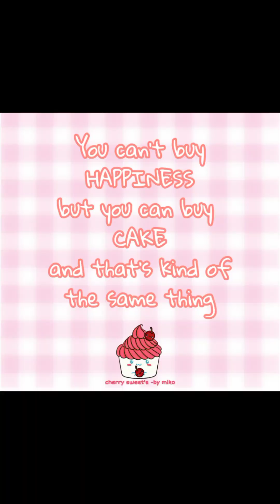Boho Style Birthday Cake Decoration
Freshly baked. 🥰🥰
Book your order with us!

We offer:
💜 Money Pulling Cake
💜 Baby Monthsary Cakes
💜 Customized Pull Apart  Cupcakes
💜 Chiffon Cakes
💜 Moist Chocolate Cakes
💜 Customized Cupcakes
💜 Banana loafs
💜 Caramel Bars

We are located in Banay-banay Cabuyao, Laguna
We do meet ups and delivery with fee 💜

✅ PLACE YOUR ORDERS NOW!
TO ORDER:
Kindly PM us your order details:
*Date Needed:
*Theme
*Order/s: